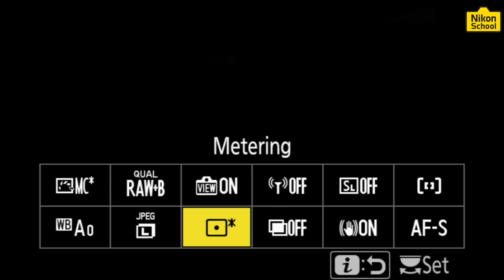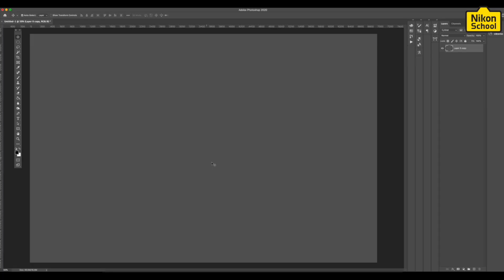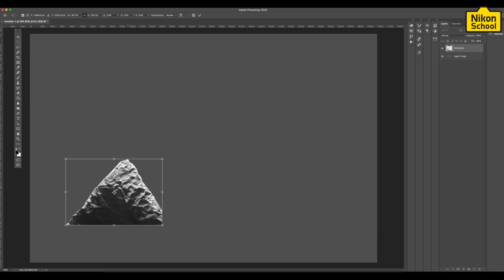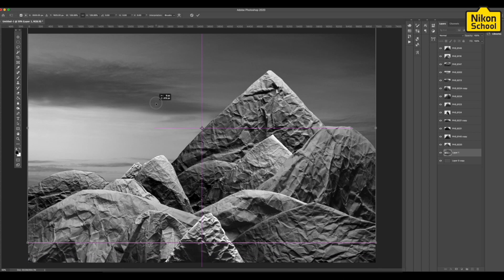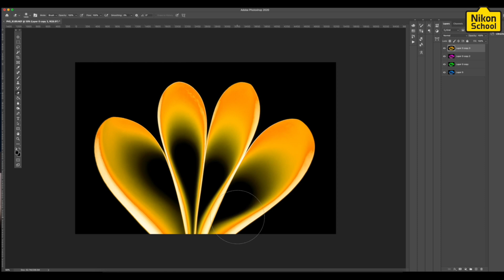NIKON SCHOOL Mini Class : ถ่ายภาพ Landscape จากโต๊ะทำงาน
ติดตามรายละเอียดกิจกรรมและข่าวสารอื่นๆ ได้ที่เว็บไซต์ เฟสบุ๊คเพจ